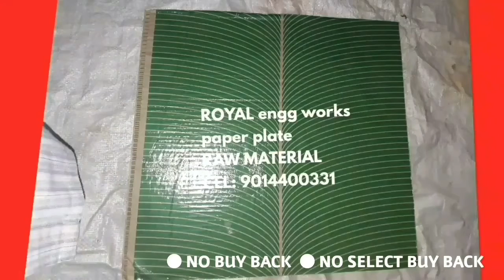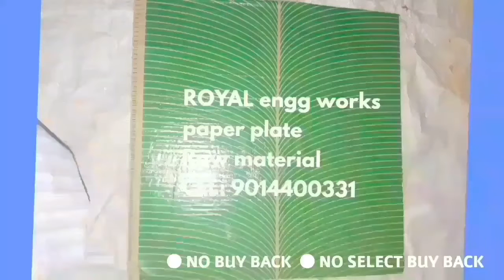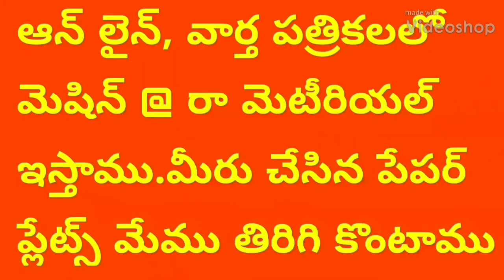Paper plates & raw material making - Business price list (ideas plan in Telugu)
For
PRODDATUR
KADAPA DIST
ANDHRA PRADESH
INDIA